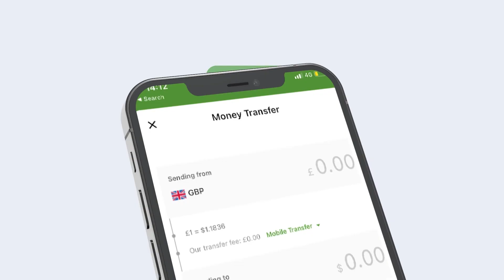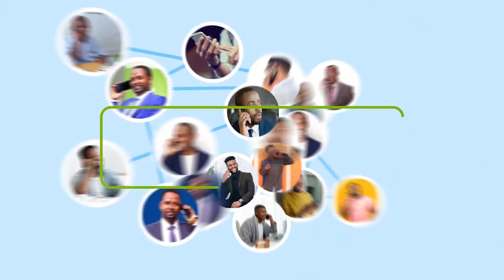Hargaysa :Nin Caruur Badan Dhalay Ayaa Isdal-dalay Oo Dhintay Kadib Markii Uu Waayey"Xil Axmed Dirir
Warshada Sibidhka 30 Kaa Sanno Cid Baa Cunaha Kaga Duuban Ee Madaxwayne Dhis Oo"Xil Dayib